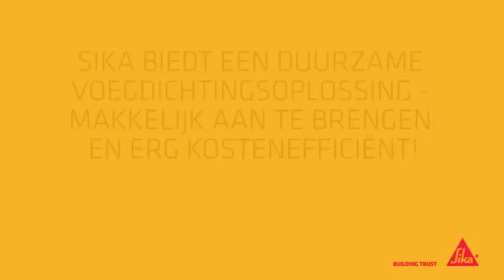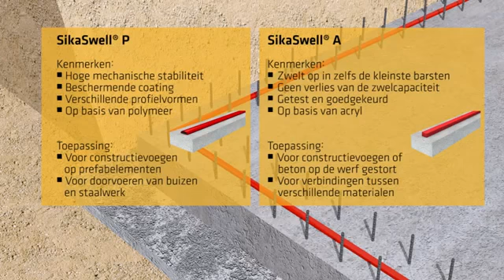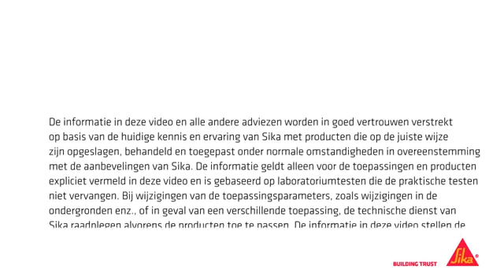SIKA - Duurzame voegafdichting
Hoewel slechts een klein onderdeel van de constructie, is voegafdichting erg belangrijk voor de duurzaamheid en het functioneren van een gebouw. Afdichtkitten zijn verantwoordelijk voor water- en luchtdichtheid van een gebouw, belangrijke details voor de duurzaamheid en de energiebesparende eigenschappen van een gebouw.